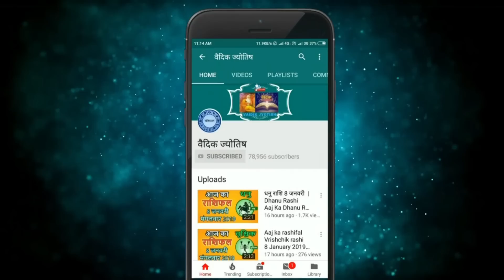मेष राशि 11 दिसंबर रविवार | Mesh Rashi 11 December 2022 | Aaj Ka Mesh Rashifal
@वैदिक ज्योतिष
mesh rashi 11 December 2022
11 December mesh rashi
mesh rashiDecember 2022
Dainik Rashifal,Horoscope,Astrology
11  दिसंबर  मेष राशि
आज का राशिफल मेष राशि
मेष राशिफल